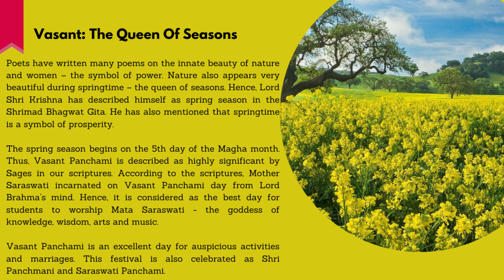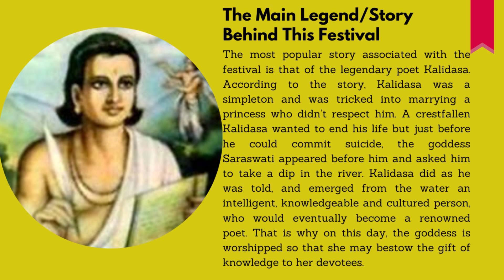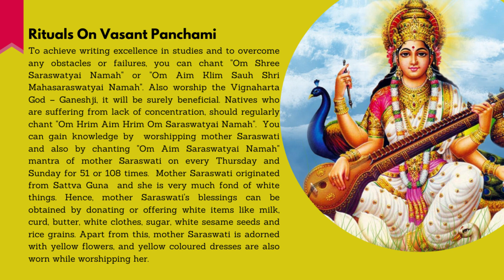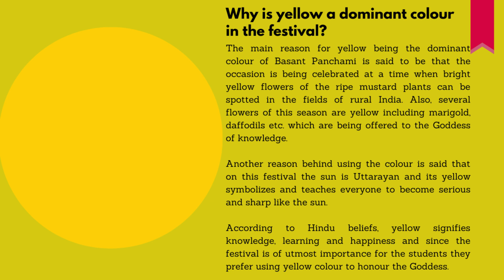Basant Panchami 2021|Festivals of India | Legend |Significance| Rituals|Varier's Academy